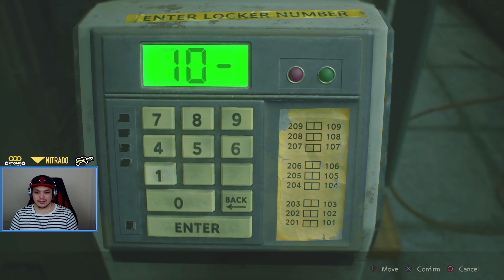MERMİSİZ NASIL ZOMBİLERDEN KAÇILIR // RESIDENT EVIL 2 Remake Türkçe Bölüm 6